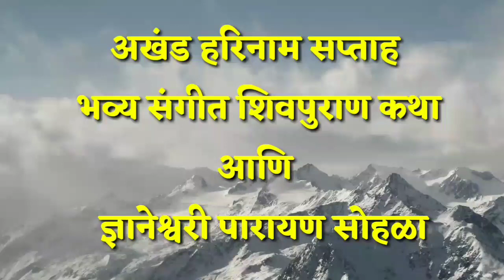तडकेबाज किर्तन ! ह भ प छकुलीताई चापाईतकर किर्तन ! मजेशीर किर्तन ! Chakulitai chapaitkar kirtan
आई मराठी. Aai Marathi.
नमस्कार मित्रांनो ,
👍 किर्तन संपर्क 👍
ह भ प छकुली ताई चापाईतकर
आई मराठी युट्युब चॅनेल मध्ये आपल्या सर्वांचे हार्दिक स्वागत आहे. आज आम्ही आपल्यासाठी घेऊन आलो आहे एक नवीन विडिओ .
व्हिडीओ पहा व्हिडीओ आवडल्यास लाईक चॅनलला सबस्क्राईब करा कमेंट करा

आपले काही विडिओ youtube ला प्रसिद्ध करावयाचे असतील तर आम्हाला संपर्क करा

धन्यवाद ...टीम आई मराठी